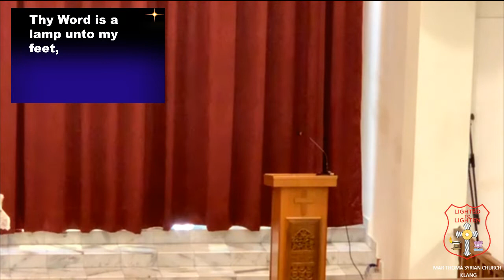05 December 2021 | Sunday Service